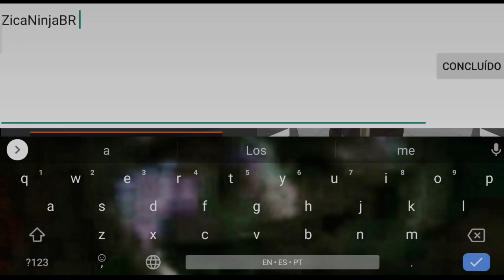JOGUEI A PRIMEIRA VERSÃO DO LAC ONLINE! Los Angeles Crimes Online 1.0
Muito Doida essa versão, muita coisa mudou e muita coisa melhorou!!

Membro:
thank u ;)